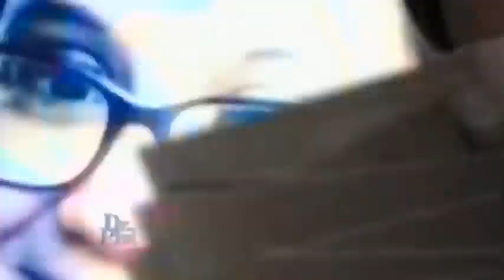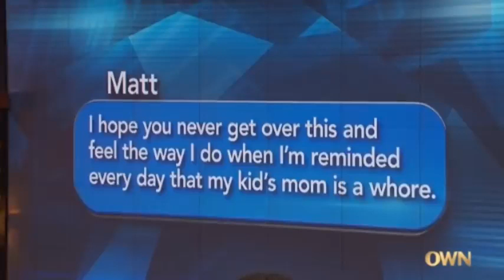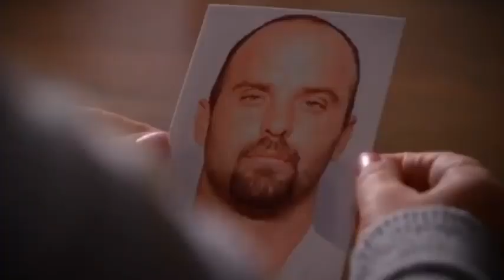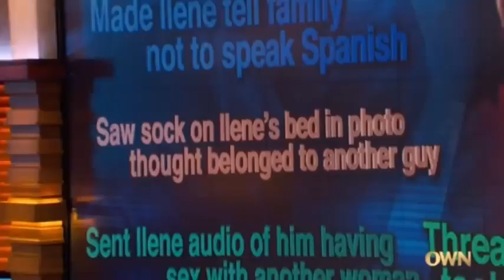Dr Phil Young, Jealous Love New Show Sep 05, 2021